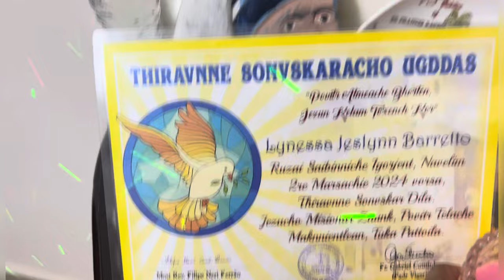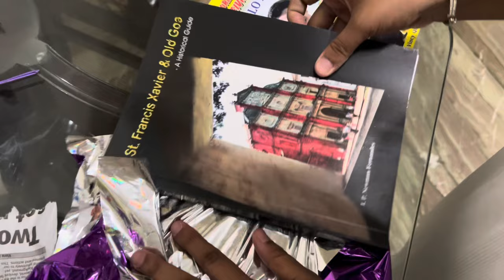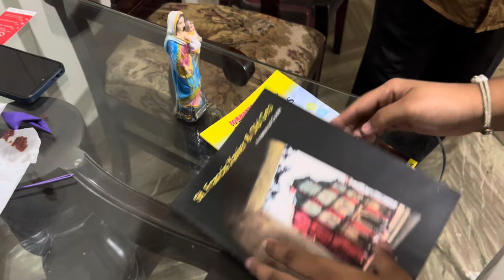Confirmation Celebration of Lynessa Barreto@OurLadyofRosaryChurchNavelim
So finally Lynessa Got A License to get married !